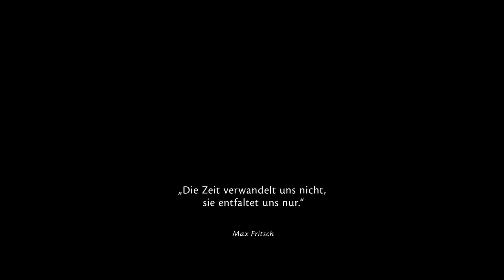Growing Plants and Mandala - Experimental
Experimental compilation of growing plants.
Composed with natural mandalas.

Blühende Pflanzen in Zeitraffer. Experimentell mit Mandals kombiniert.